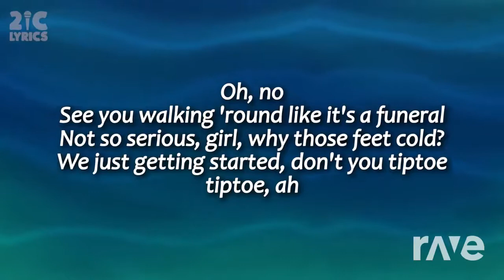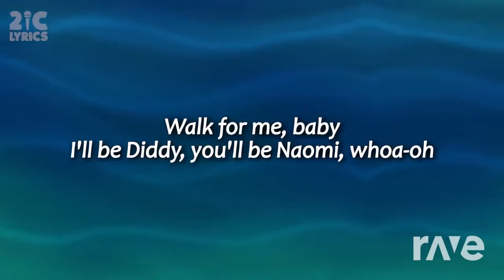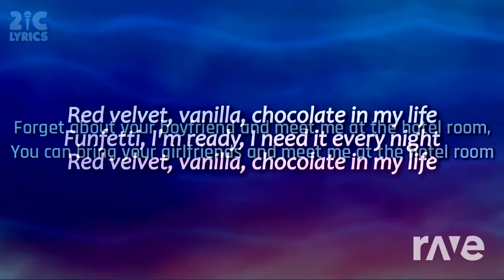Cake By The Ocean x Hotel Room Mashup